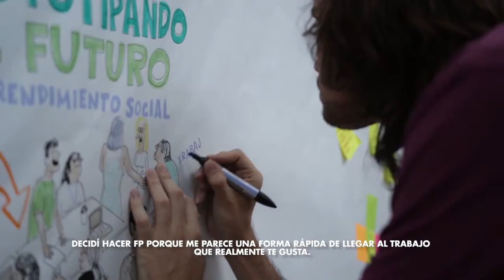FP EMPRENDIMIENTO SOCIAL: la historia de Santi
FP Emprendimiento Social es un programa de educación para el emprendimiento social orientado a docentes de Formación Profesional.